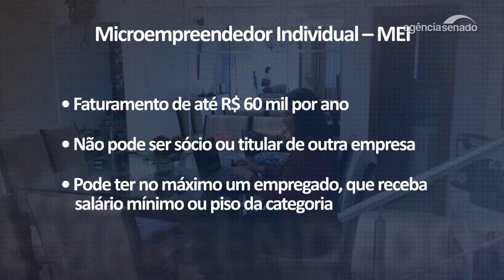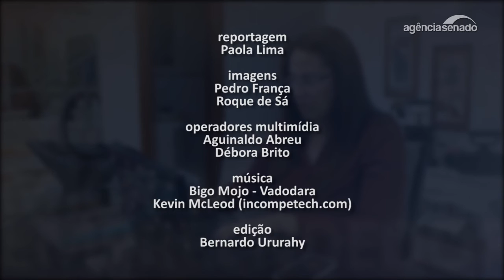Microempreendedor individual já pode usar endereço residencial como sede do negócio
O Congresso Nacional aprovou, no fim de março, lei que autoriza ao microempreendedor individual a utilização do endereço residencial como sede do seu estabelecimento comercial. A medida foi sancionada pela Presidência da República e já está em vigor. O Especial Cidadania do Jornal do Senado mostra como essa mudança contribui para a formalização do setor.